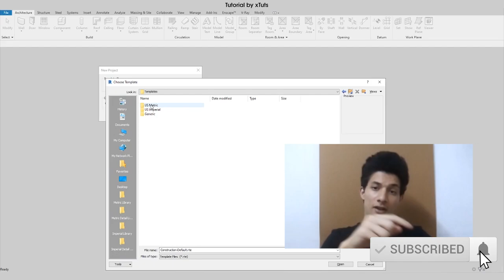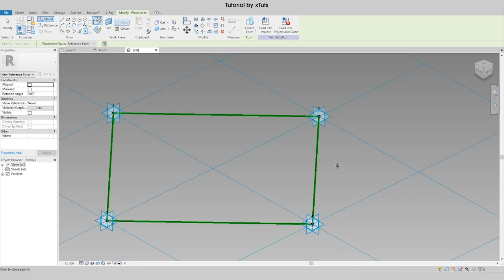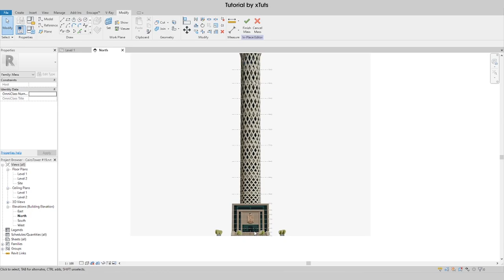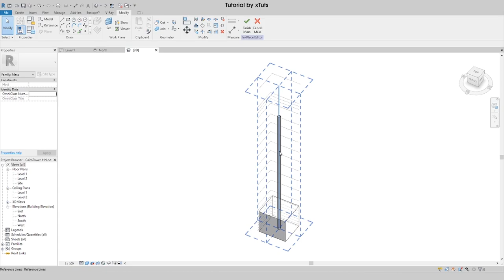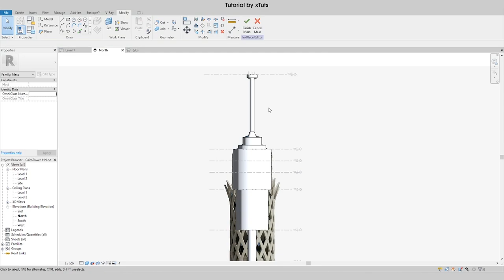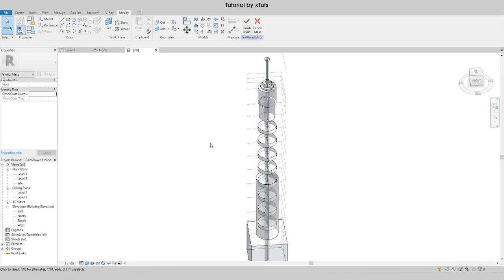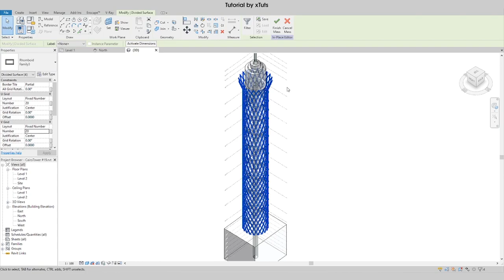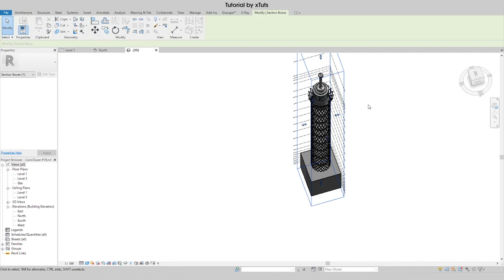نموذج برج القاهرة على ريفيت | Cairo Tower in Revit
ادعم ماشيو عبر الاشتراك في باتريون

Modeling Cairo Tower in Revit Tutorial